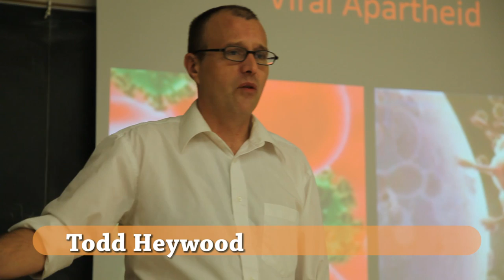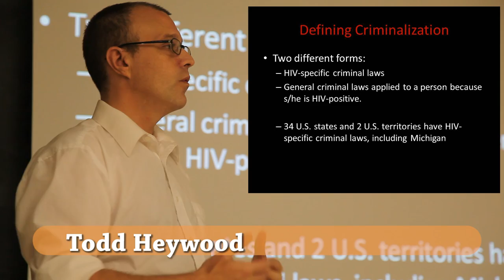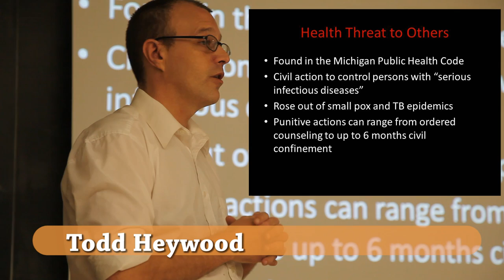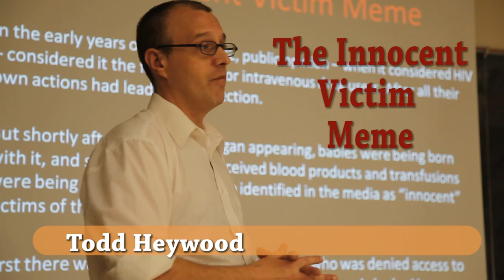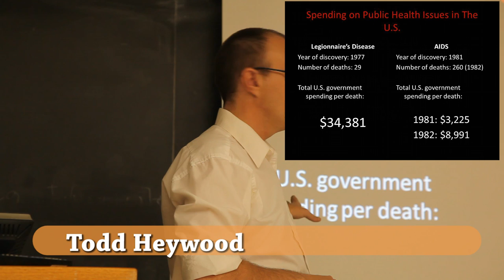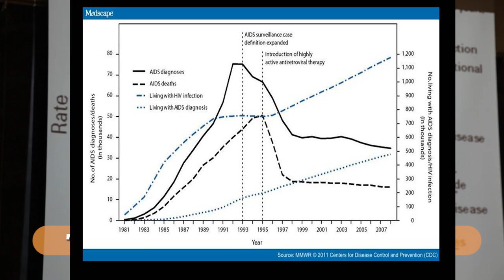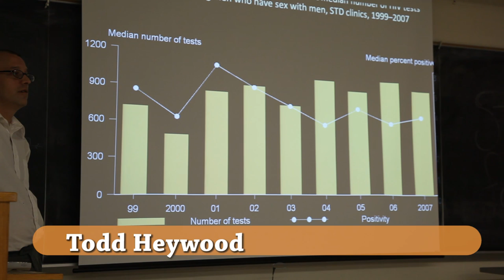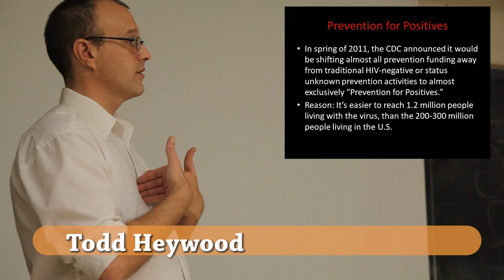Todd Heywood on Viral Apartheid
Activist Todd Heywood, journalist for the American Independent News Network, talks about living with HIV/AIDS and the criminalization of living with the virus in the United States. Recorded by Bonnie Bucqueroux during a presentation at Michigan State University.